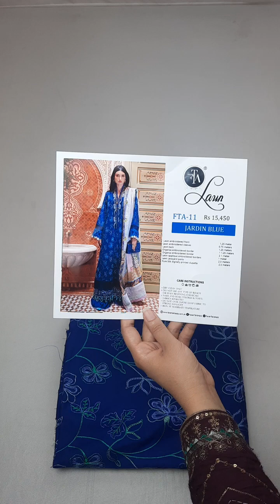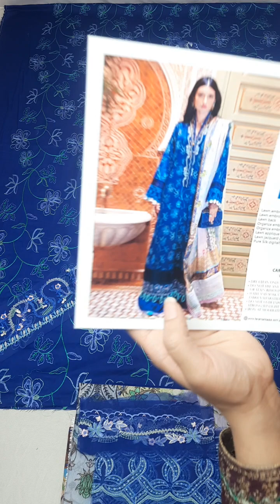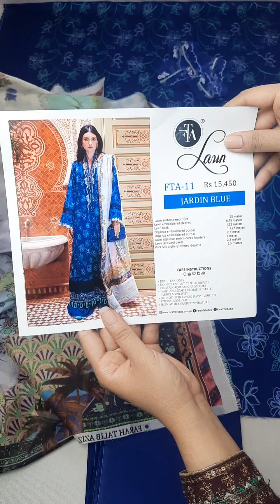Farah Talib Aziz Luxury Lawn - Designer Replica Dresses - Jorra Clothing Store